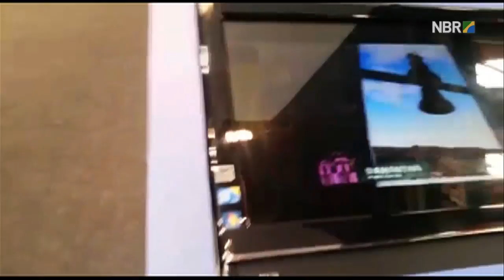Casa Brasil apresenta espaços brasileiros considerados Patrimônios da Humanidade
ESPECIAL WEB - 08.08.16: Presidente da Embratur, Vinícius Lummertz, inaugura espaço de exposição da Casa Brasil, no Rio de Janeiro, que mostra espaços brasileiros considerados Patrimônios da Humanidade pela Unesco.